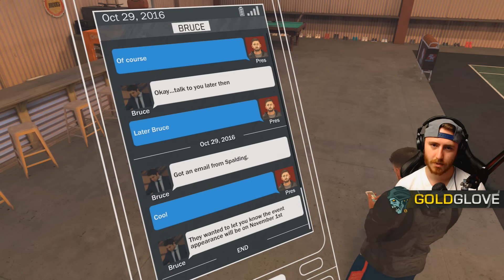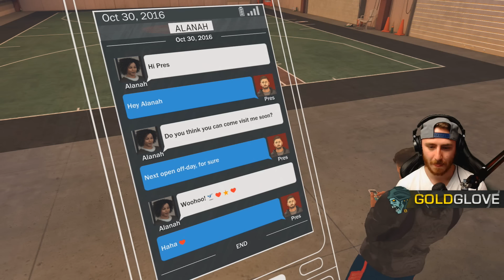NBA 2K17 My Career Gameplay Walkthrough - Part 6 "JUSTICE YOUNG!" (Let's Play, Playthrough)